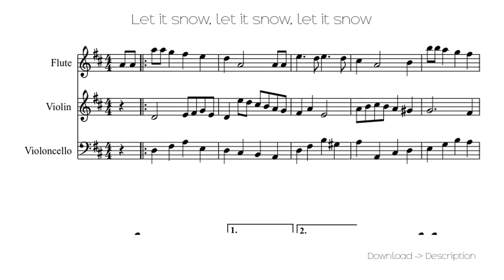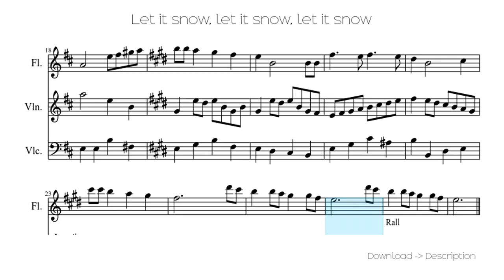🎶 Let It Snow, Let It Snow, Let It Snow 🎸🎸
Sheet for song: 🎶 Let It Snow, Let It Snow, Let It Snow 🎸🎸